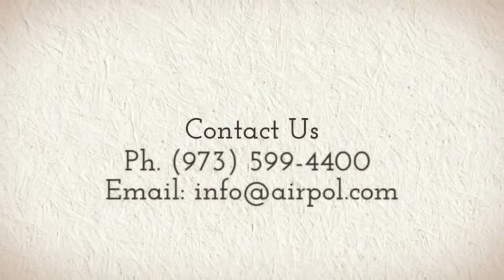Wet ESP- Airpol.com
Based in Spokane, Wash. and Ramsey, NJ, AirPol is more than an air pollution control company. It is part of a global movement to create a cleaner, better and more sustainable planet for the benefit of future generations. For more than 45 years, AirPol has existed as a resource to help businesses meet mandated air pollution control standards, and it will continue to provide those solutions moving forward because the company is driven by a vision to increase awareness about the importance of the carbon cycle and the vital role it plays in our everyday lives.